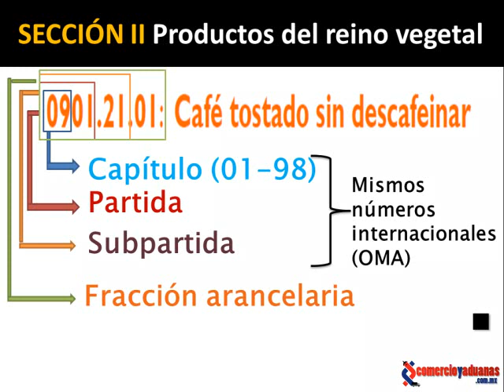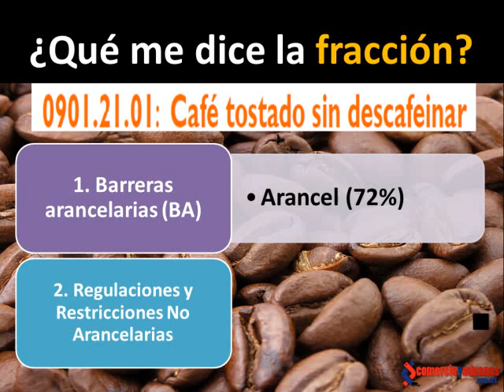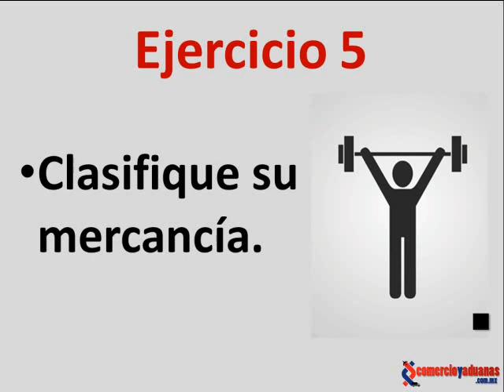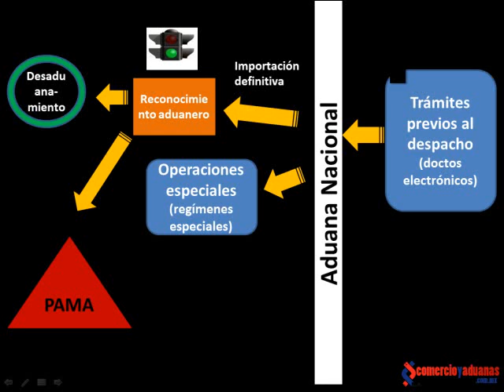Clasificacion Arancelaria - Curso Como Importar 1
En los siguientes videos, hablamos de la clasificacion arancelaria y en qué consiste. Este video es una pequeña parte del curso "CÓMO IMPORTAR 1" de Comercio y Aduanas.

Solicita un DEMO GRATIS del Curso al
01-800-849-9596 (lada sin costo) --- 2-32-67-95 (Puebla)

Temas:
clasificacion arancelaria
clasificacion arancelaria mexico
aranceles de importacion
aranceles para importar
aranceles
importar a mexico
importar productos
importar en mexico
importar de china
cursos de comercio exterior
cursos de comercio internacional
cursos de importacion
cursos de exportacion